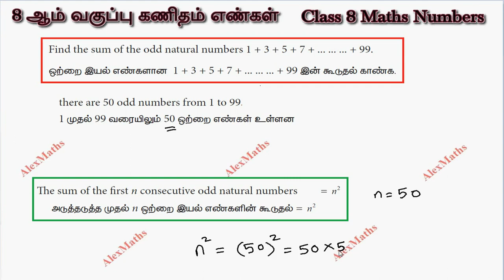How to find the sum of odd natural numbers?